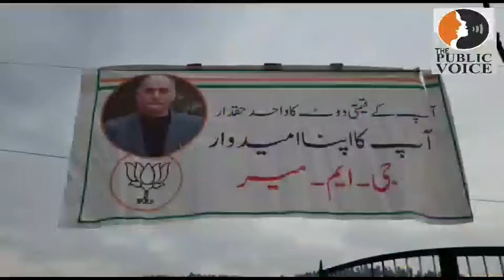G M Mir said that it is BJP who is taking care of aspiration of Kashmiri people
T.R

BJP spokesman G M Mir on Sunday said that it is BJP who is taking care of aspiration of Kashmiri people and promised that he will provide job in every household who are joblesss.

He said this while addressing a workers at Machipora Village of Handwara in north Kashmir.

He also said hundreds of people have been killed during Omar, Mehbooba's time and since the article was abrogated by the BJP not a single person was killed.

While lashing out at regional political parties he said that they will be behind the bars soon